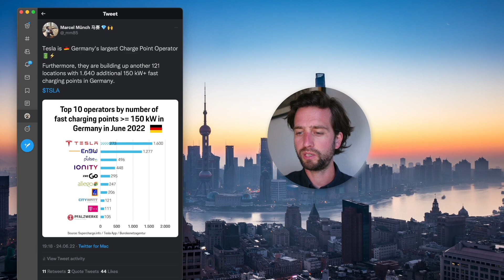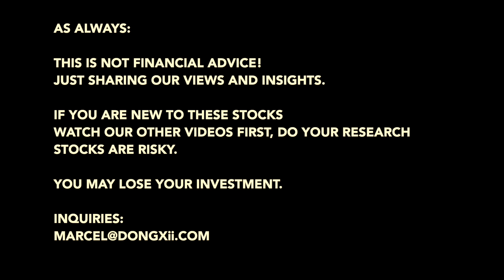Only NIO & Tesla do This ...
Swap stations infrastructure build-out.